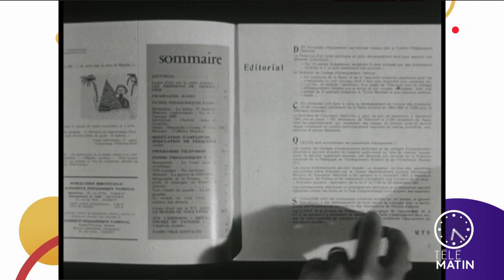Histoire - Télévision et programmes éducatifs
Chroniqueur : Frédérick Gersal

Les cours dans les écoles vont progressivement rependre dès ce 11 mai avec le déconfinement. Durant cette période de confinement, France Télévisions a proposé sur ses chaînes, des programmes éducatifs et les prolongera jusqu'au mois de juillet.
La télévision comme vecteur de l'enseignement scolaire n'est pas une idée neuve et Frédérick Gersal nous en parle.